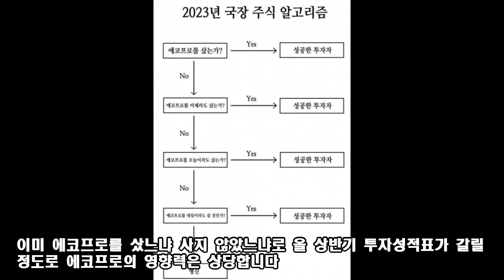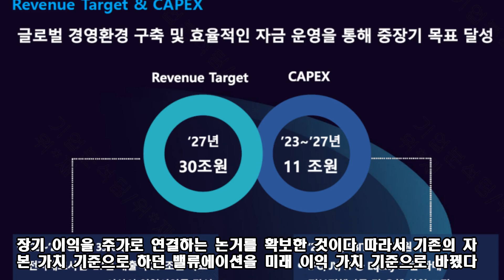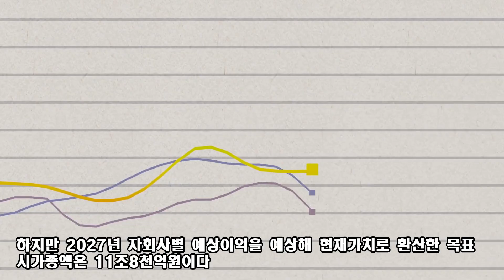충격의 에코프로 매도보고서..그 파장과 주가 추이는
연일 주가 고공행진을 펼치는 에코프로 주식을 팔으라는 국내 증권사 보고서가 나왔습니다. 매도 보고서 비중이 극히 미미한 한국 여의도 현실로 볼때 놀랄만한 이슈인데요. 매부리TV가 짚어봤습니다.